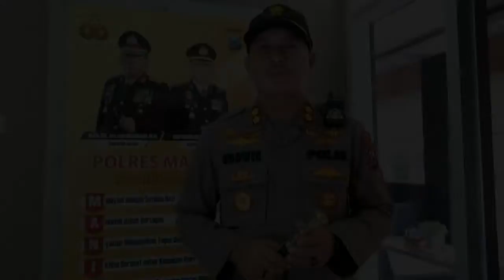Himbauan Ops. Keselamatan Semeru 2020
AKBP Eddwi Kurniyanto, S.H., S.I.K. Kapolres Madiun menghimbau kepada warga masyarakat Kabupaten Madiun khususnya untuk mematuhi peraturan lalu lintas, mengutamakan keselamatan di jalan sebagai kebutuhan utama dan tidak mudik lebaran 2020 untuk mencegah penyebaran virus COVID-19